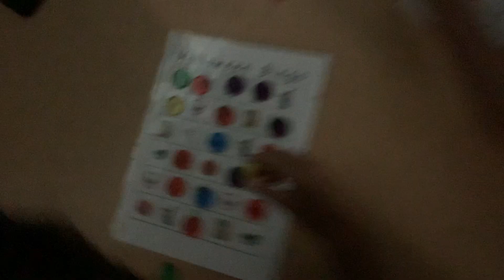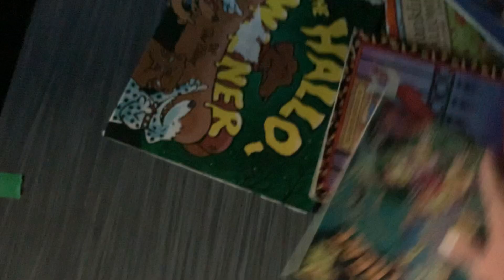Haunted classroom 2023